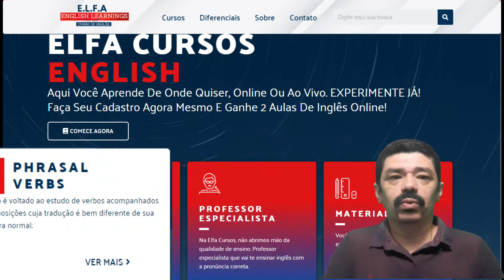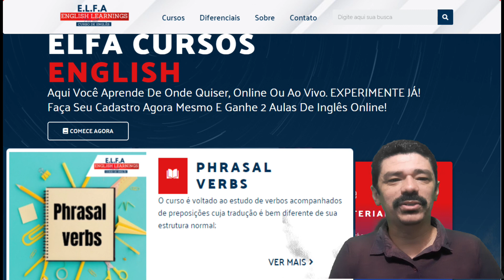Curso de Phrasal Verbs Apresentação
1. Apresentação do curso de inglês sobre Phrasal Verbos
2. Serão apresentados 50 verbos mais usados na língua inglesa e suas estruturas
3. Curso dinâmico e fácil de aprender praticar